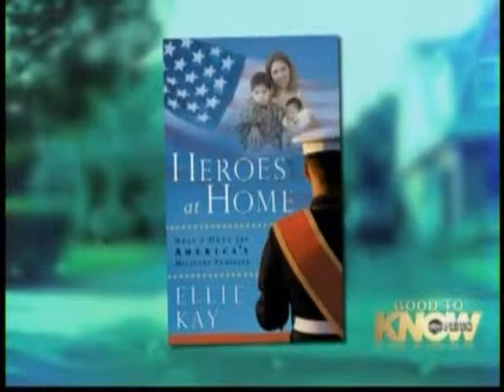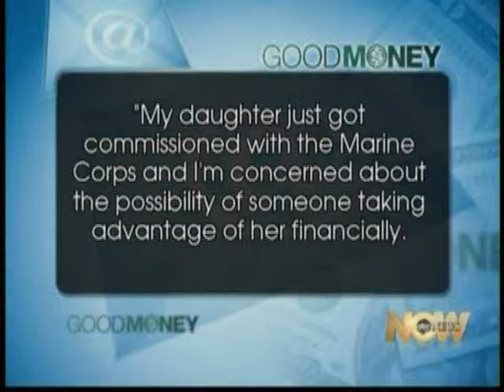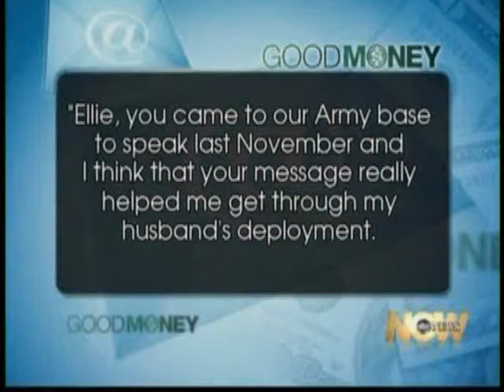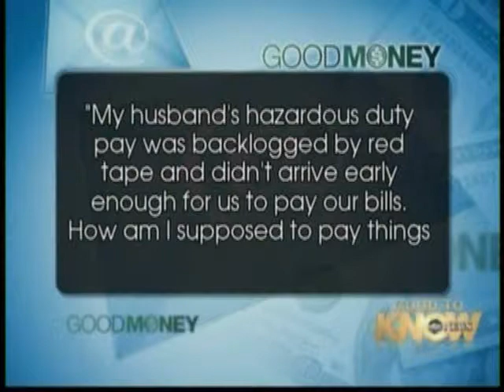Red, White, & Scammed, Ellie Kay on ABC News Now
Ellie Kay discusses how military troops are being scammed by unscrupulous company's selling products & services, and answers viewers questions.